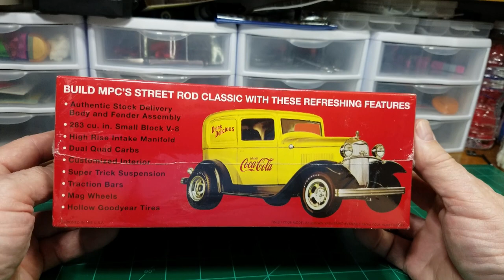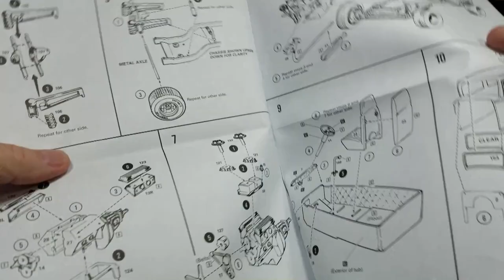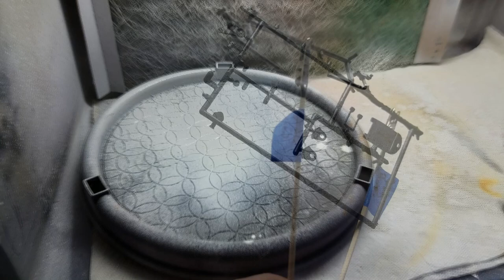Coca-Cola Sponsored 1932 Ford Sedan Delivery by MPC - Episode 9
In today’s video, on the WorkBench is the Coca-Cola sponsored 1932 Ford Sedan Delivery by MPC.

This started out to be a promising build but shortly after opening the box I discovered that the fender assembly had some significant warp to it. I worked to get the warp out of it but didn’t get enough out of it to have a quality build.

This kit went together pretty well despite the warped frame and fender assembly. The color scheme that I did was inspired by the box art but I had to put my own spin on that and came up with something that looks pretty cool.

I hope that you enjoy watching this video as much as I did building the kit.

I love to hear from my viewers so please leave your comments or questions below and I’ll be glad to respond.

 Kevin

Equipment used to make this video possible;

Secondary camera: Samsung S7 Android phone

Video Editing Software used:
Corel VideoStudio Pro 2020 64 bit.